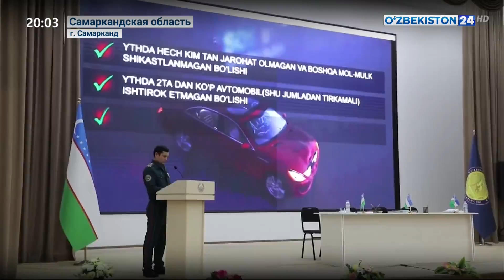Меры по противодействию коррупции в системе Министерства обороны